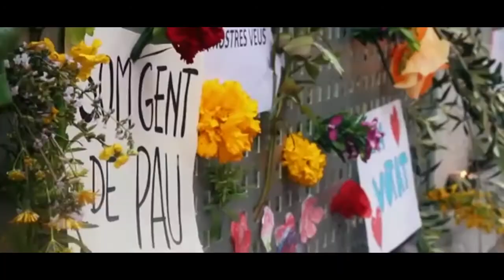TUTORIAL per entrar al món BERRI TXARRAK abans no sigui massa tard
Vam descobrir les “aturades indefinides” en valencià, però en basc volen dir el mateix. Cal estar preparat i saber-se la lliçó per si entreu en una conversa sobre Berri Txarrak ara que la seva gira de comiat passarà per diversos festivals catalans.

ENLLAÇOS DE COSES DEL VÍDEO!
Per ordre d'aparició...